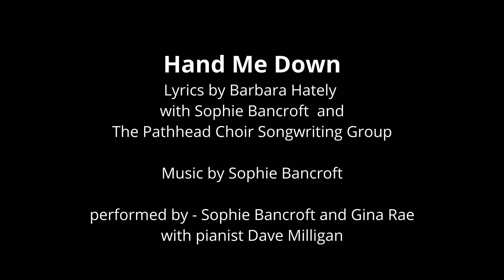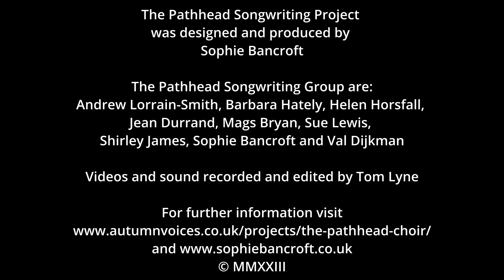Hand Me Down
HAND-ME-DOWN (a song created from The Pathhead Choir Songwriting Project - Here We Are)

Lyrics by Barbara Hateley
with Sophie Bancroft and The Pathhead Choir Songwriting Group

The soup-maker stands side by side with her daughter
Onions, lentils and leeks fill the bench
“I made this soup long ago with my mother”
The soup-maker says

The soup-maker moves in with daughter and family
Pea and ham soup bubbles hot on the stove
Wean in the high-chair wears pea and ham face paint
The soup-maker smiles

Hand me down, hand me down,
I am warmth, nurture and love

The wean, now a mother, stands by her own daughter
Mud covered carrots sit on the bench
“I found them in the garden, can we make some soup?”
Young soup-maker begs

The soup-maker lies in her bed in the care home
Velvet brown, bone marrow broth, brought from home
steams in a cup that is held by her daughter T
he soup-maker sips

The soup-maker’s daughter returns to her family
Holding the cup that was once full with broth
Now filled with mem’ries of onions and lentils
The soup-maker’s love

HERE WE ARE - The Pathhead Choir Songwriting Project saw Sophie Bancroft guiding a group of Pathhead Choir members aged 60+ to write original songs for The Pathhead Choir to perform. These songs were then arranged and notated for the choir by Pathhead Music Collective musicians and arrangers, rehearsed and performed by The Pathhead Choir, conducted by Sophie and choir co-leader Gina Rae, with Dave Milligan on piano. The choir gave three concerts around the Lothians in June 2023, performing eight new, original pieces.